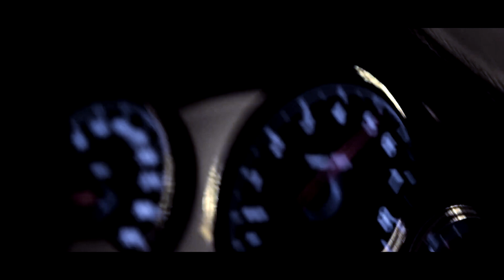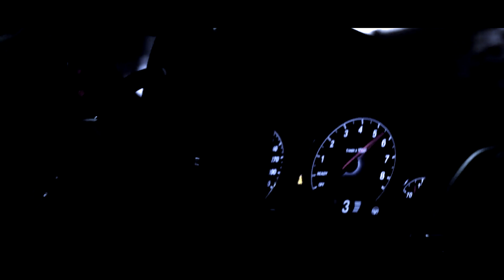Indila - Dernière Danse (Scott Rill Remix) | BMW M4 SHOWTIME